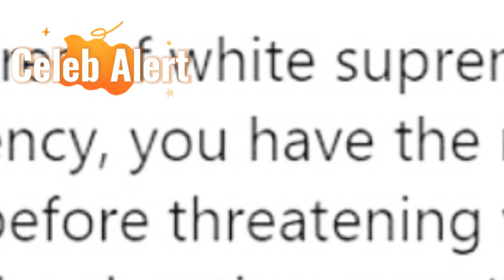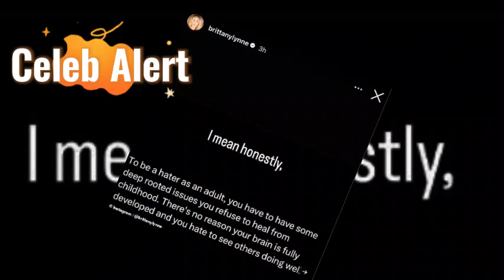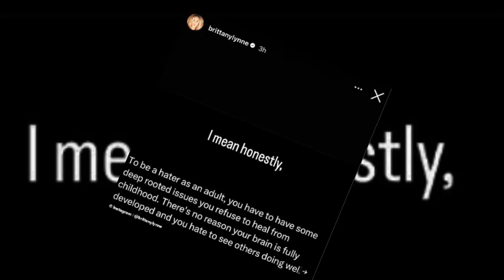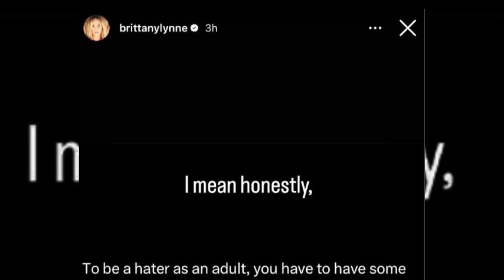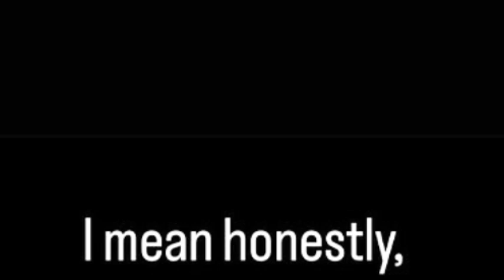Is Taylor Swift & Brittany Mahomes’ Friendship OVER After Trump Post Drama?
The world of pop culture and sports often creates some unexpected friendships, but when it involves Taylor Swift, Brittany Mahomes, and a former president, it becomes headline news. Fans are now speculating that the seemingly blossoming friendship between pop icon Taylor Swift and NFL wife Brittany Mahomes may be heading towards an abrupt end. The reason? A controversial Instagram "like" by Brittany on a post supporting Donald Trump has set social media ablaze. Swift, who has been outspoken in her criticism of Trump, might find it difficult to overlook this gesture from her fellow Chiefs WAG (Wife and Girlfriend), leading fans to believe that their skybox selfies and TikTok collaborations may soon be a thing of the past.